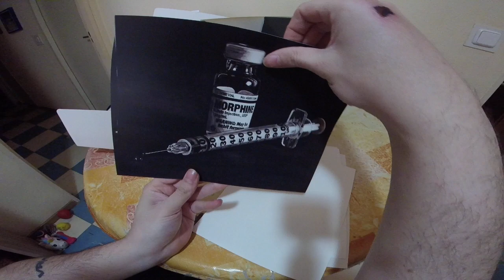Unboxing Max Payne 3 Edición Especial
En este Unboxing podrás encontrar todo el contenido de Max Payne 3 Edición Especial: El propio juego, una figura de Max Payne, una serie de ilustraciones de los vicios y demonios de Max, un llavero con forma de bala. Como contenido digital: La banda sonora oficial, un pack de 8 personajes clásicos para el multijugador, Un pack de 3 armas adicionales para el multijugador.